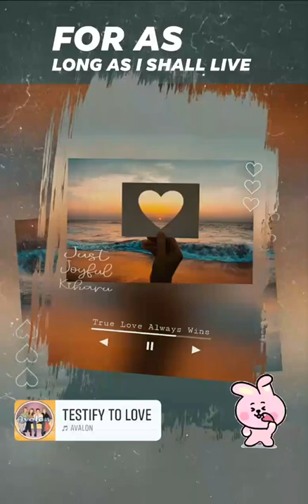ONE LINER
KIHARU EDIT 2022
OPINE: True Love Always Wins!

EXCERPT: LYRICS
For as long as I shall live,
I will testify to love.
I'll be a witness in the silences
When words are not enough.
With every breath I take,
I will give thanks to God above.

FULL CREDITS:
・Picsart - app for graphics editing
・Rawpixel - for Teddy (Teerasak Anantanon) free picture that I used as my BG
・Font Space - for Heartin Font
by Rashatype
・Facebook - for generating my "story" video
・Avalon - the band for the song; Testify To Love

SONG DETAILS:
"Testify To Love" is the first single from Avalon's 1997 release "A Maze Of Grace."
"Testify To Love" debuted on the Contemporary Christian Music Adult Contemporary hits chart on January 12, 1998. It peaked at #1 on March 9, 1998 for 6 weeks. It charted a total of 13 weeks.
"Testify To Love" broke chart history. It was the first single to date that held the #1 chart position for 6 weeks.

"Testify To Love" from the album "A Maze Of Grace." National add date of single: December 26, 1997.
"A Journey Through A Maze Of Grace" radio feature hosted and produced by Jon Rivers. National target weekend for airing: December 27th/28th, 1997.